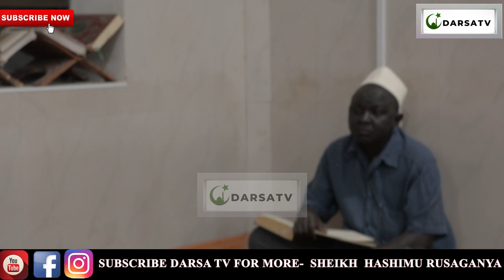Ujumbe Katika Shule Za Kiislamu / Mtu Akifa Bila Ya Kusala Ni Motoni / Sheikh Hashimu Rusaganya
Mashaa ALLAH Sheikh Hashimu Rusaganya akielezea kwa uzur na ubora wa hali ya juu kabisa Juu ya ujumbe katika shule za kiislamu /Mtu akifa bila ya  kuswali ni motoni /tizama video zetu mpaka mwisho usisahau kushare

And
Thanks